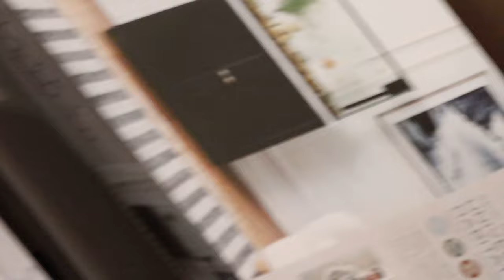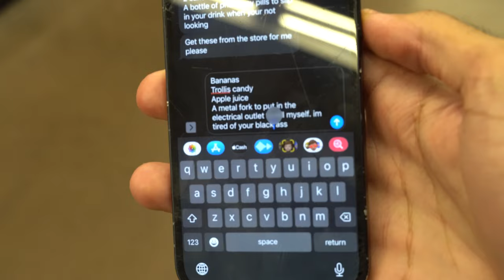Funniest Pranks of 2023!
This year has had a lot of ups and downs but we still pulled through and made the best out of this year. Thank you to everyone who has supported me and to all the new subscribers welcome! I hope you all enjoy